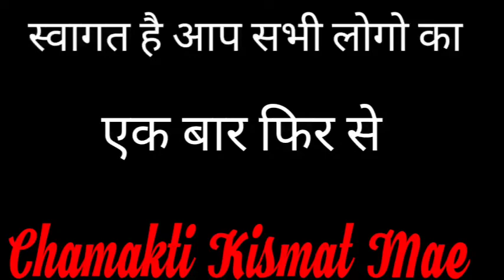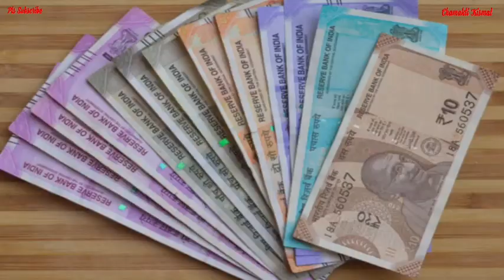सावन के महीने में ऐसे करे भोलेनाथ को प्रसन्न || Jyotish Vidya || Vaastu Shastra